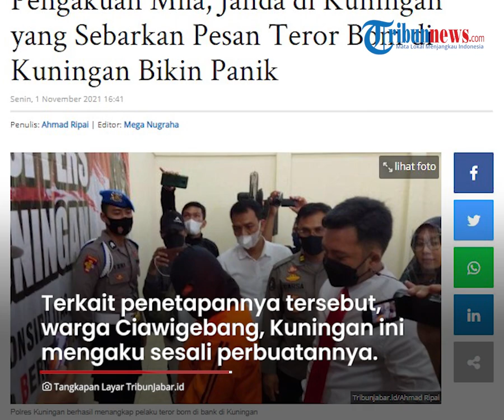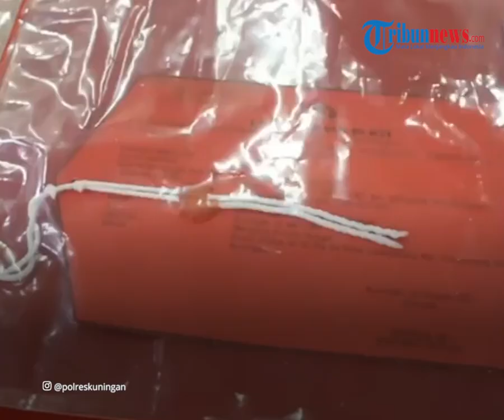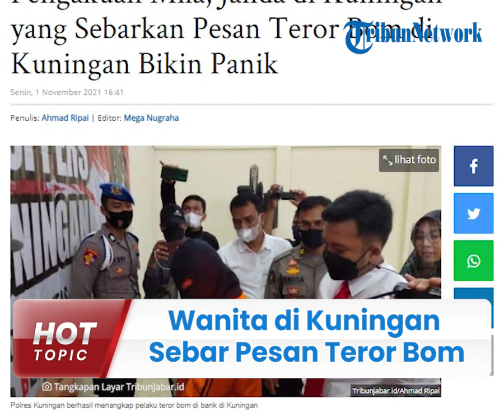Kesal Orangtuanya Tanya soal Uang, Wanita di Kuningan Sebar Teror Bom agar Bank Tutup Layanannya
TRIBUN-VIDEO.COM - Gara-gara kesal dengan orangtuanya karena kerap menanyakan soal uang, wanita di Kuningan, Jawa Barat nekat menyebarkan berita bohong soal teror bom.

Pesan terkait teror bom palsu itu ia kirimkan ke customer service sebuah bank.

Hal ini dilakukannya agar bank menutup layanannya sehingga orangtuanya tak lagi menanyakan soal uang tersebut.